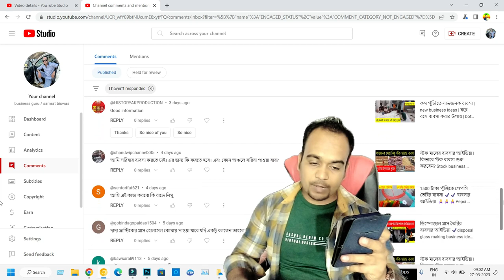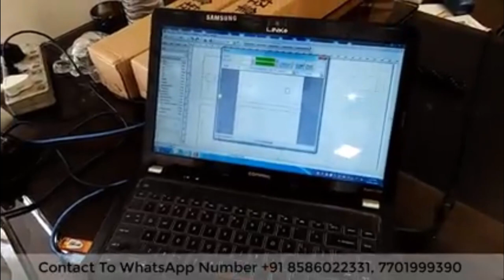অল্প পুঁজিতে লাভজনক ব্যবসা | অল্প টাকায় কি ব্যবসা করা যায় | ছোট ব্যবসার আইডিয়া | কম টাকায় ব্যবসা